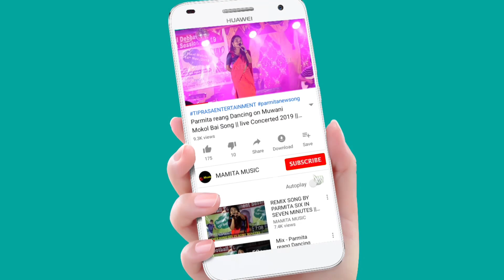PARMITA & NUAI-LIVE TWNGSA LANGMA || JANAJATIYA GAURAV DIVAS 2023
JANAJATIYA GAURAV DIVAS 2023
AT; Astabal Panthor(Agartala)
Date:-15-17/11/2023

Original credit;-
Video Link:-

Copy Cover:-
Kaubru song
Kau bru
program video
Kokborok song
salka debbarma
Live performance
new song
Da chikon
# Manik